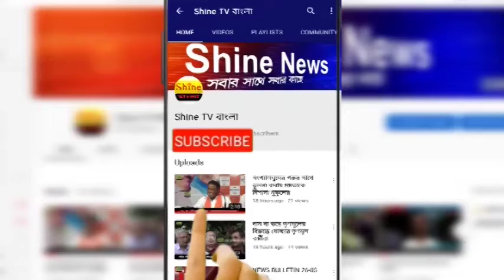যুবকের রক্তাক্ত মৃতদেহ উদ্ধার ঘিরে চাঞ্চল্য রাজারহাট থানা এলাকায়